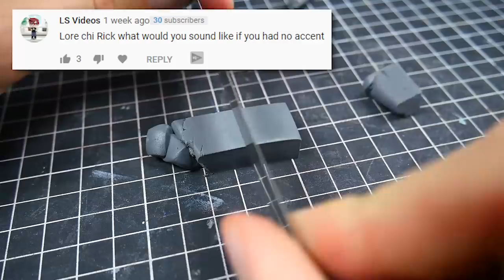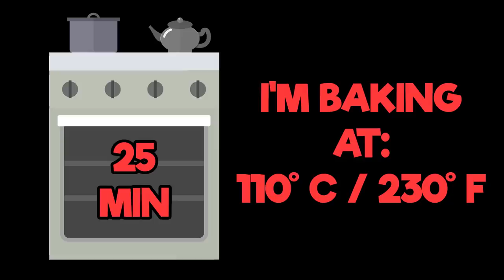Making ILLAGERS & RAVAGER from Minecraft in Polymer Clay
Today we gonna make Illagers (Vindicator and pillager) and a Ravager from Minecraft in fimo polymer clay.  Do you want me to make more creations from Minecraft in polymer clay?

About channel:
I'm LoreChirik - polymer clay artist and this is my art/craft channel. You may know me from my very popular Granny and creepypasta series. You can watch here DIY videos how I make characters/objects from your favorite games/trends/movies in polymer clay and also some crazy art challenges. Recently I start a new Minecraft series where I create miniatue objects from this iconic game!